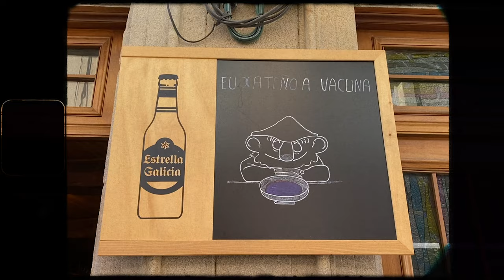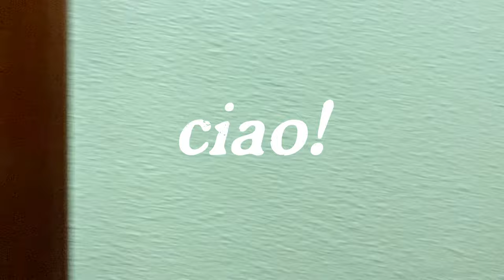a day in pontevedra | galicia spain vlog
The question that day was, "do you want to see the ocean or drive up to Santiago?" and then there's me, a girl who grew up in the Pacific, lived in the Mediterranean for 2 years, and had just moved to Galicia AND HAD BEEN dying to be close to the sea. And so we drove to Pontevedra and Redondela and spent the day talking about granite haha kidding. I think Autumn in Galicia my new favorite.

ps
We were so really lucky that day because, on the way back, the government announced new covid restrictions. Bars and restaurants had to shut down and we weren't allowed to leave town for a month. We still can't :(

really hoping for things to get better, stay safe everyone!

music
Every Time Around by Vansire
 - I am so obsessed with them!
equipment
iPhone 11
premiere pro

cheers to future trips together boys! and to more singing haha